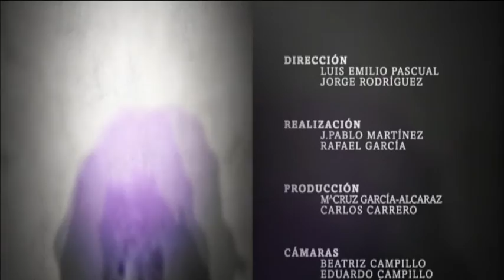12/10/2016 VIDAS CON LUZ, Margarita Ramírez